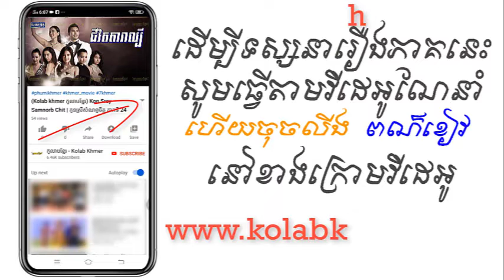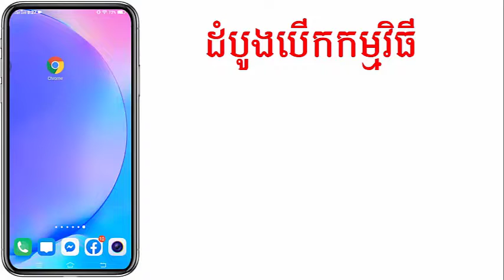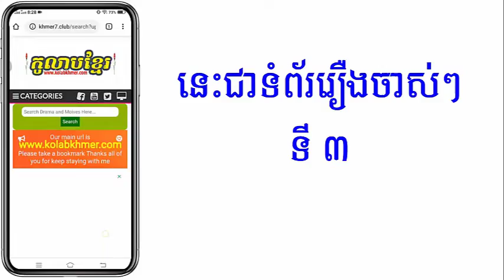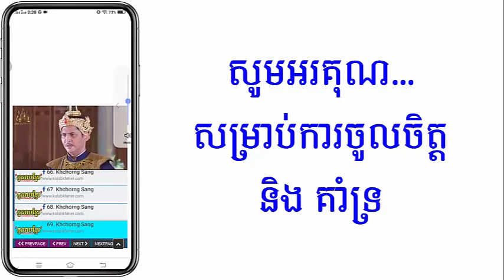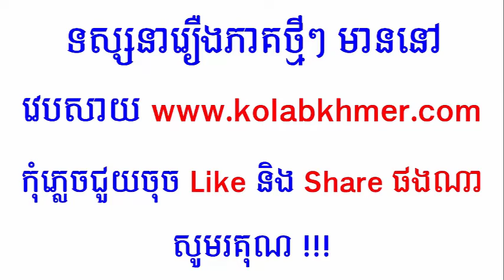(ភូមិខ្មែរ-Phumikhmer) Chivit Dara Lbey ជីវិតតារាល្បី